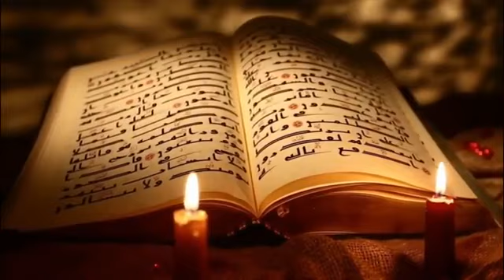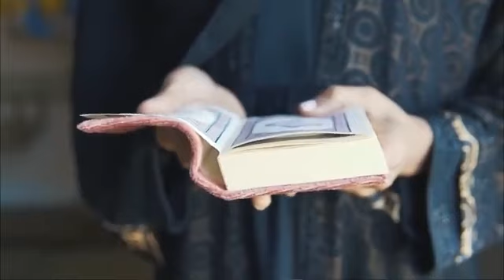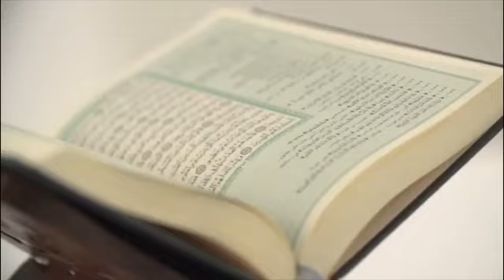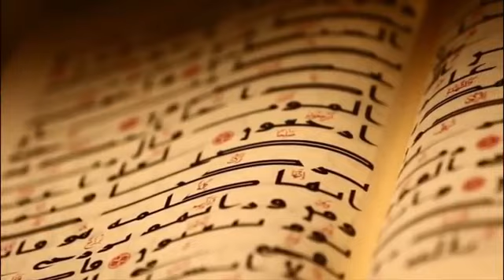মাহে রমজানের গজল 2024 | Raat Govir Hole | রাত গভীর হলে | TotaSoundOfficial | Ramadan Gojol 2024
মাহে রমজানের গজল 2024 | Raat Govir Hole | রাত গভীর হলে | Tota Sound Official | Ramadan Gojol 2024

🔹প্রতি দিন নতুন নতুন মনমাতানো কুরআন তেলাওয়াত পেতে আমাদের সাথেই থাকুন।

►লাইক,সিয়ার ও কমেন্টস করে সবাইকে জানিয়ে দিন

If any issue please contact this E-mail, don't send “STRIKE” our channel.